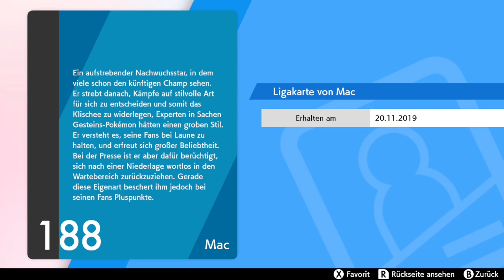POKEMON / SCHWERT EDITION #050 ▶ vielleicht finde ich hier Schätze